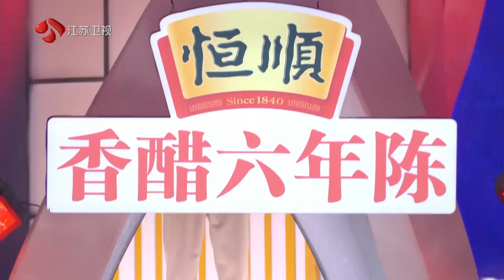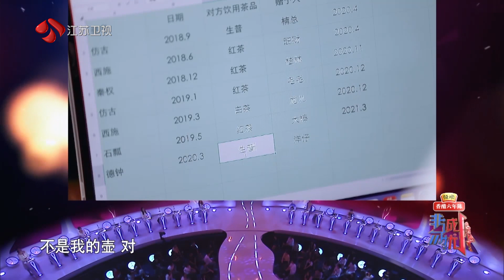非诚勿扰 Part3 关于前任的问题使女嘉宾灭灯，最终丛鹏只能遗憾离场 210911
“未来的媳妇要看娘”？有多少女嘉宾的性格和母亲如出一辙？优质男嘉宾收获女嘉宾青睐，却因为哪一句话瞬间遭遇灭灯？双方父母看好的恋爱，为什么没能走到最后？